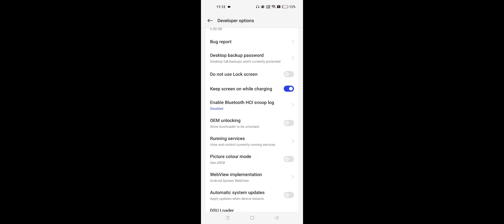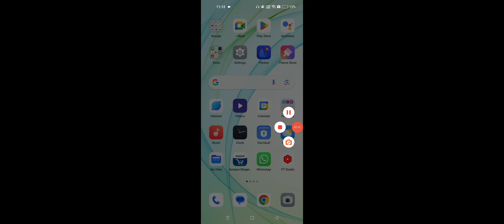OPPO Reno 10 Pro & + How To Increase Sound 200%